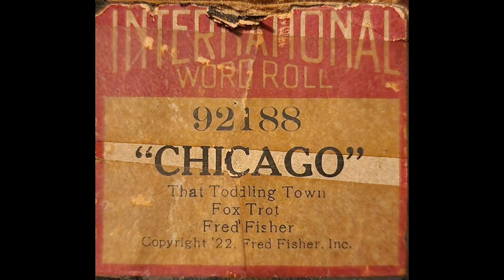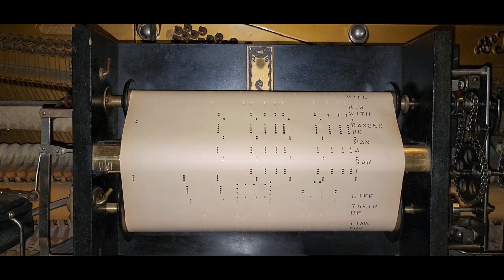Chicago - International 92188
This roll is in pretty good shape, considering its box and the broken flanges. I feel like it tends to lope and drag. Maybe it's just me. I don't really care for the tremolo in this arrangement, but I do like the difference lyrics.